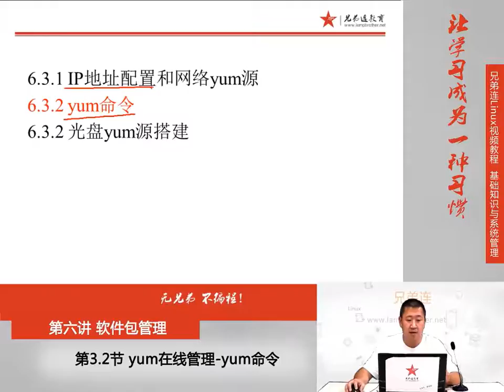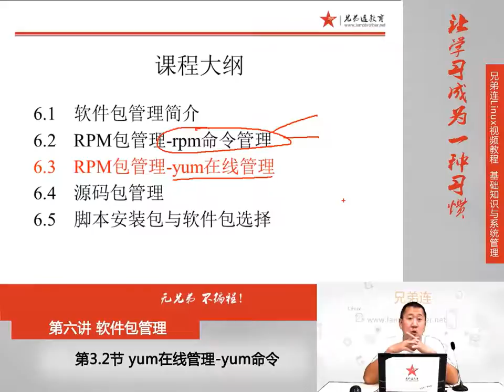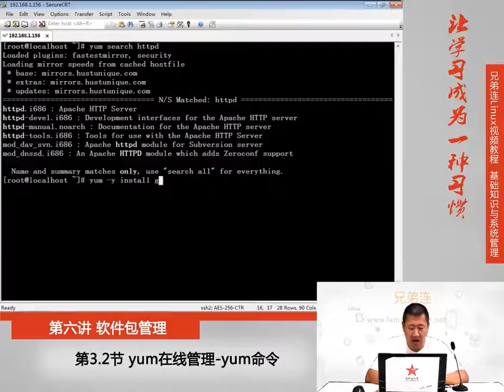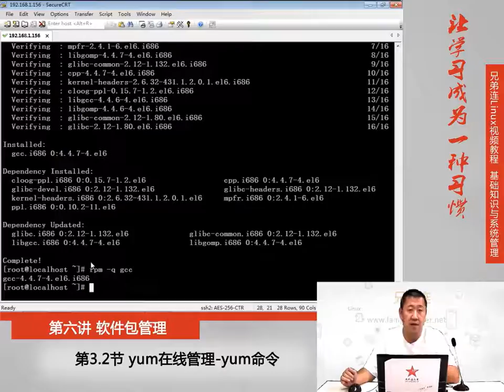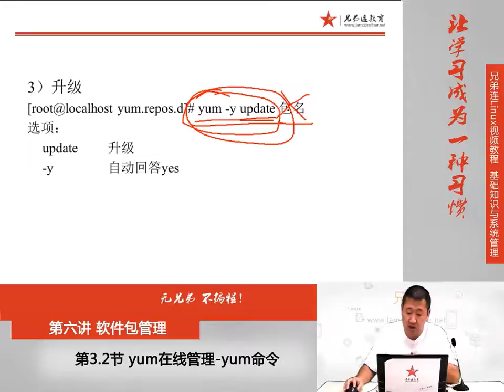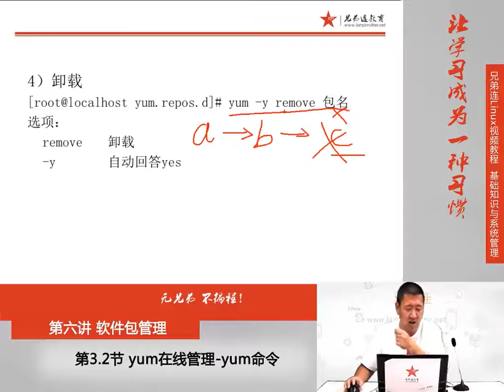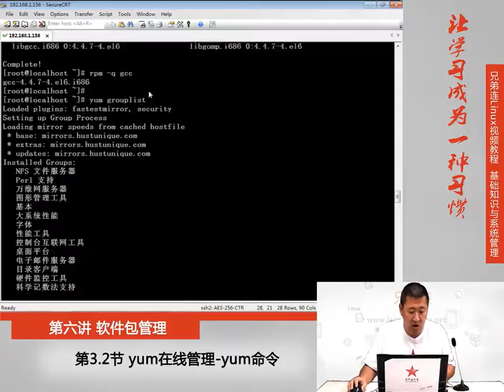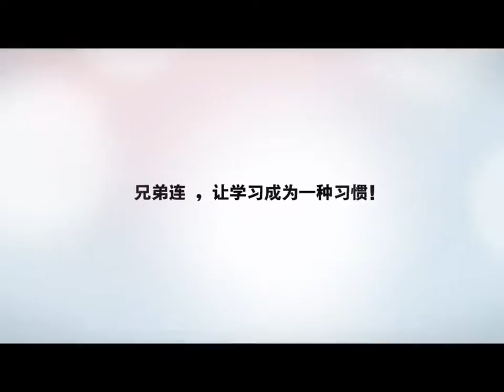6 3 2 RPM包管理 yum在线管理 yum命令